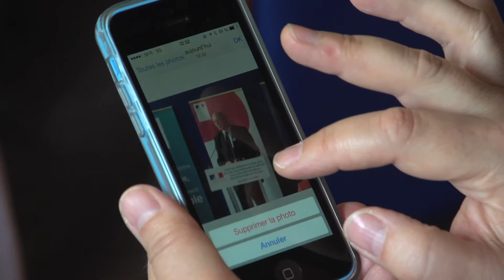Une charte de mobilisation en faveur de la formation professionnelle dans le bâtiment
Ancienne mandature
2 avril 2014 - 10 mai 2017
Ségolène Royal

Cette charte vise à mobiliser les acteurs de la formation professionnelle et à mettre en synergie leur action pour :
- développer les compétences des professionnels pour réussir la transition énergétique du bâtiment, notamment en renforçant la qualité de la formation initiale comme continue, en appréhendant mieux les besoins au niveau territorial et en apportant des réponses appropriées ;
- soutenir et valoriser l’innovation dans la construction sur l’ensemble des territoires.

Pour atteindre les objectifs ambitieux que fixe le projet de loi de transition énergétique pour la croissance verte (rénover 500 000 logements par an, diminuer de 20 % la consommation d’énergie avant 2030 et de 50 % avant 2050), et créer les emplois qui vont avec, les professionnels du bâtiment doivent se mobiliser.
500 territoires sont engagés dans toute la France pour la transition énergétique et pour le climat. Des milliers de projets de rénovation et de construction à énergie passive et positive y sont envisagés.
Cette charte vise, par une association étroite des régions, à apporter aux entreprises du bâtiment une offre de formation adaptée à leurs besoins, en lien avec les spécificités locales de leur activité. Elle permettra par exemple d’associer les différents partenaires au développement d’un réseau de plateaux techniques locaux permettant de diffuser les nouvelles règles de l’art sur l’ensemble du territoire national.

Il s’agit également d’adapter aux enjeux de chaque territoire les actions menées dans le cadre du Programme d’action pour la qualité de la construction et la transition énergétique (PACTE) et du Plan de transition numérique du bâtiment, lancés en début d’année et pour lesquels l’Etat mobilise 50 millions d’euros.